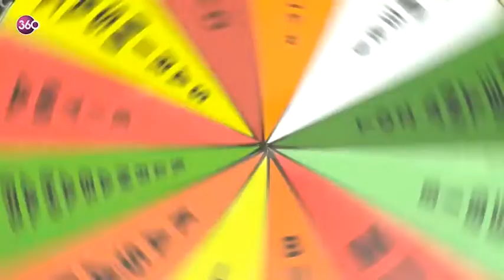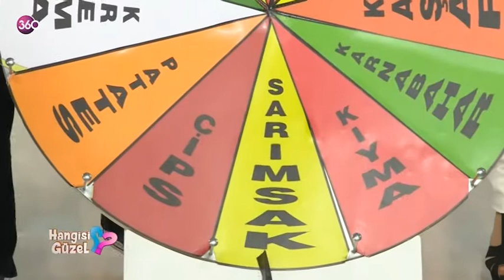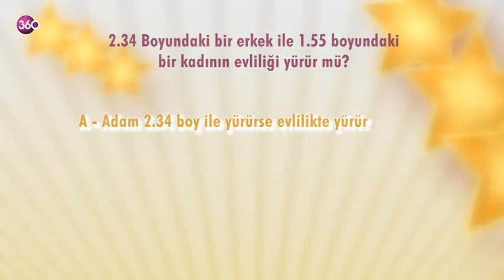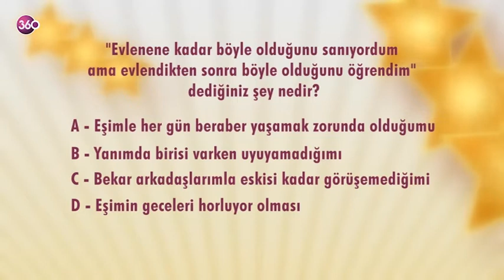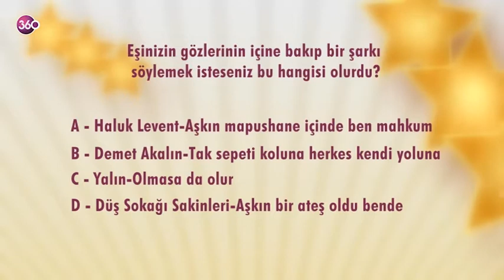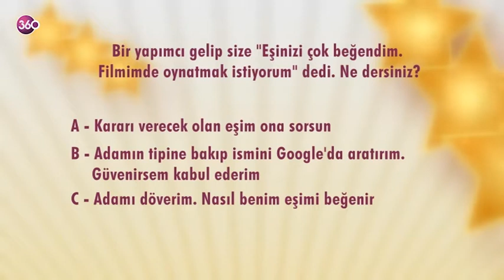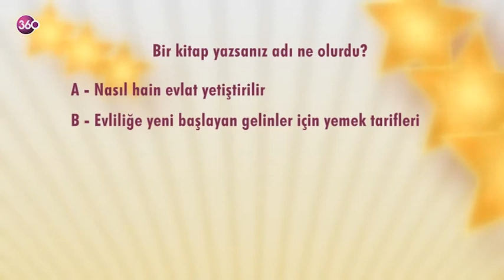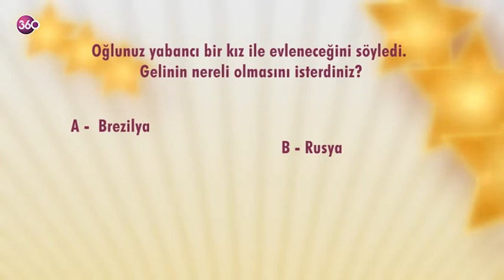Kadir Çöpdemir'le Hangisi Güzel? - 33. Bölüm